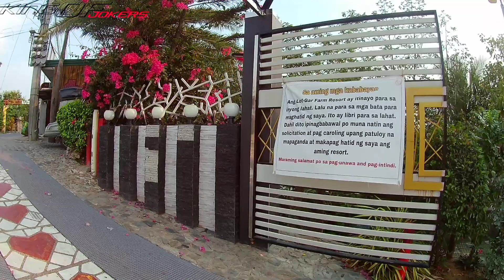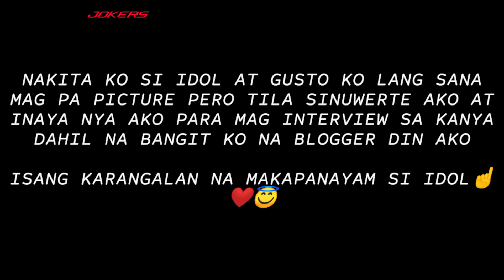"DATI LANG AKO MAHIRAP" | IDOL ROMEO CATACUTAN | IDOL TIKTOK LOT GAR FARM RESORT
maraming salamat po idol sa pabaon ninyo
nawa po ay bigyan pa kayo ng matibay sa pangangatawan at mayos na kalusuga ingat po kayo

sa mga gusto pumunta sa LOT GAR RESORT / IDOL TIKTOK

NASA WAZE LANG PO